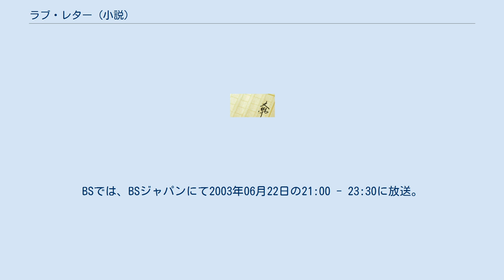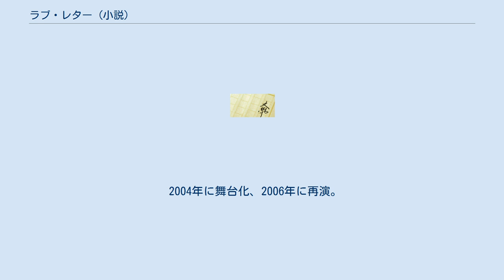ラブ・レター (小説)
『ラブ・レター』は、浅田次郎による日本の短編小説。
『オール讀物』（文藝春秋）にて1996年3月号に掲載され、1997年4月に集英社から刊行された短編集『鉄道員』（ぽっぽや）に収録された。
 何度か映画化・テレビドラマ化・舞台化されており、本項ではその映画版やドラマ版・舞台版についても記述する。
 1998年5月23日公開。
配給は松竹。
 キャスト スタッフ 2003年6月18日の20:54 - 23:18に、テレビ東京系列のスペシャルドラマとして放送された。
BSでは、BSジャパンにて2003年06月22日の21:00 - 23:30に放送。
 千葉県千倉町、北海道美瑛町でのロケを敢行。
文化庁芸術祭参加作品、第21回ATP賞優秀賞受賞。
 同局における浅田次郎原作、西田敏行主演のドラマは、本作品までに3作品（『月島慕情』『角筈にて』『天国までの百マイル』）あった。
 虚偽のセクハラ疑惑で大手企業をリストラされた男・高野吾郎（西田敏行）が 新宿・歌舞伎町の片隅のゲームセンターで働いている。
そんなある日、その吾郎のもとへ「死亡通知書」が届く。
死んだのは、妻・高野白蘭。
1年前に偽装結婚した、顔さえ知らない中国人売春婦だった。
戸籍を売った暴力団・佐竹興業の佐竹（柄本明）に相談を持ち込んだ吾郎は、“白蘭の残した手紙”を差し出される。
 その手紙を握り、吾郎は、佐竹の部下・サトシ（金子賢）とともに、未だ見ぬ妻の遺体を引き取りに房総・千倉を目指す。
ところが、そこで垣間見たのは、「外国人売春婦の死などゴミ同然」というこの国の現実だった。
 吾郎は、エリートから転がり落ちた自分、友を失望させた自分、最愛の妻を裏切った自分、そして戸籍を売り、外国人労働者を食い物にする連中に手を貸してしまった自分にと、様々な感情が胸に去来し、やり切れなくなる。
 2004年に舞台化、2006年に再演。
脚本・演出は新藤兼人、出演は吉本多香美、金子昇、佐野瑞樹、滝田裕介ら。
 また、2013年には音楽座ミュージカルとしてミュージカル化。
 ラブ・レター (映画)に関するカテゴリ: ラブ・レター (テレビドラマ)に関するカテゴリ: ラブ・レター (舞台)に関するカテゴリ: